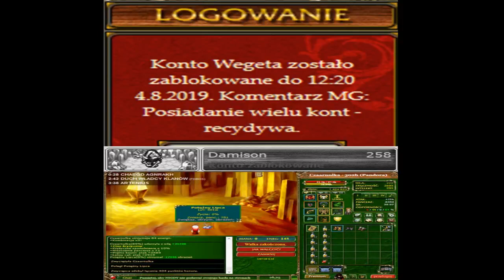OTRZYMAŁEM TYMCZASOWĄ BLOKADA KONTA + PERM ZASTĘPCY kairuś perm, za boty :* 13.07 godz 15:00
Witam, większość z Was, zauważyła, że posiadam blokadę konta tymczasową, także wyjaśnienia, na pełnym luzie, bo jest to w chuj śmieszne... ;) Skomentujcie to obiektywnie, jakbyście mogli, pozdrawiam :)
ZAPRASZAM 13.07 GODZ 15:00 NA URODZINOWY LIVE :)